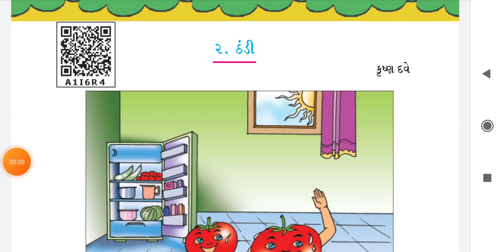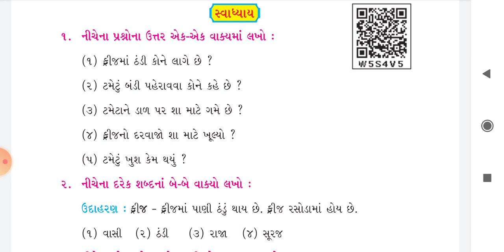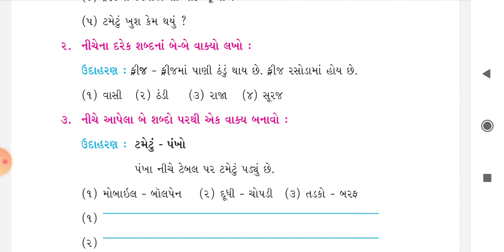Std - 4 Sub - gujrati Date - 3/8/2020 H. W. વિડિયો જોઇને સમજીને કાવ્ય -2 સ્વાધ્યાય ના પ્રશ્ન - 1,2,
Std - 4
Sub - gujrati
Date - 3/8/2020
H. W. વિડિયો જોઇને સમજીને કાવ્ય -2 સ્વાધ્યાય ના પ્રશ્ન - 1,2,3 લખવા. પાકા કરવા.